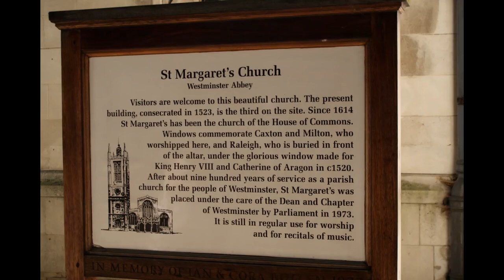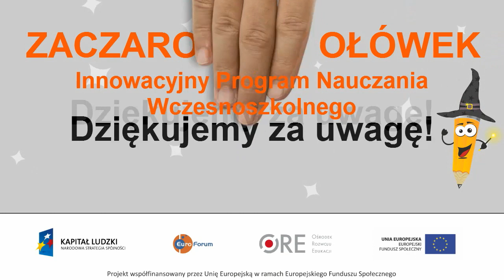Świątynie w Londynie - St. Margaret's church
Film prezentuje jedną ze świątyń znajdujących się w Londynie - St. Margaret's church. W filmie przedstawiona zostaje historia kościoła, opis wnętrza oraz fakty związane z powstaniem budynku. Zapraszamy do poznawania najciekawszych miejsc w Londynie!